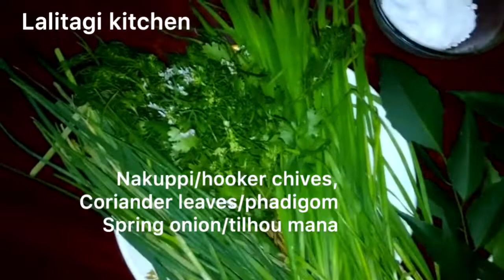Chakhao bora/black rice pakora recipe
Today mama Lalita prepared chahao bora I.e black rice pakora.
It's her own recipe . It tastes so delicious that we have to share this recipe to you all.

goes to
1.Orville singh
2.James singh

Musician: Jef